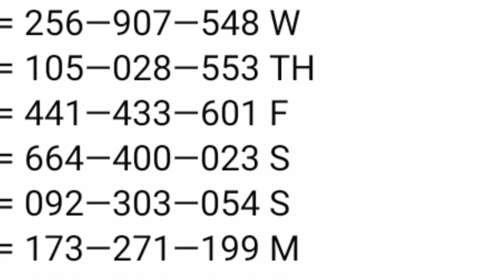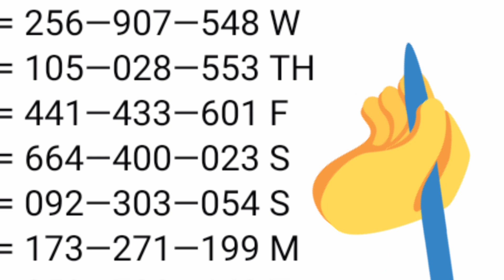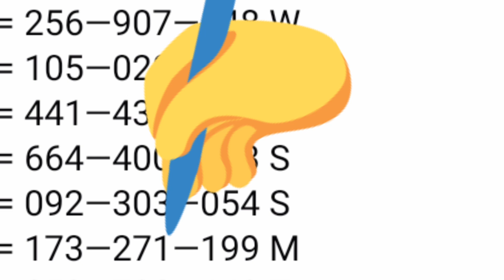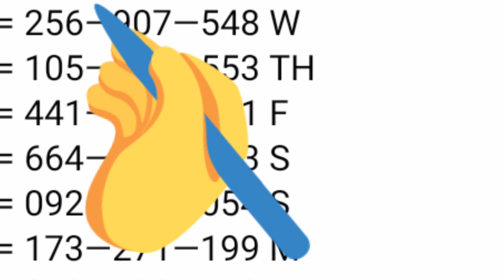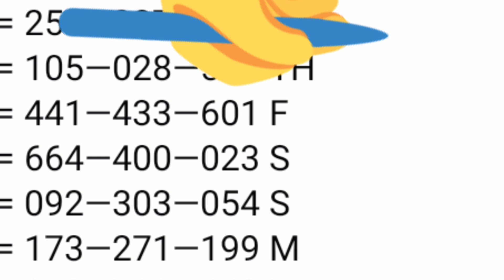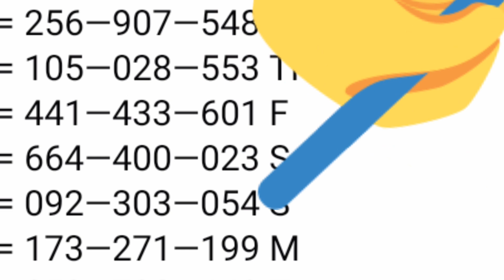SWERTRES HEARING TODAY May_02-03-04,2023 STL SWERTRES Target 🎯RAMBOL